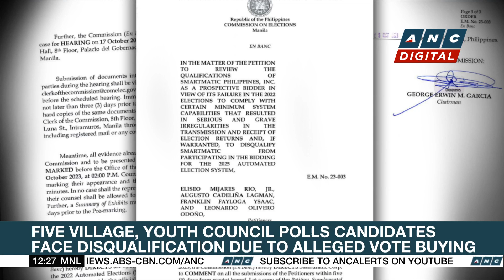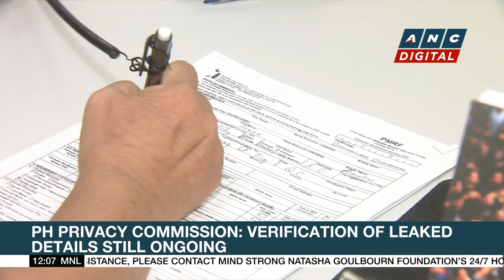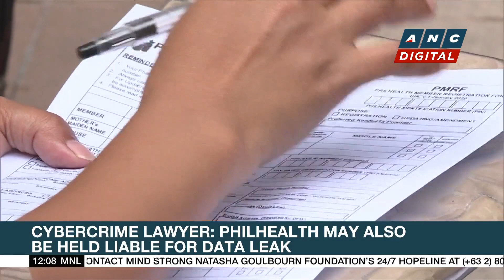Progressive groups stage rally condemning Palparan's acquittal | ANC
Dateline Philippines: Here are the stories on ANC's Dateline Philippines.